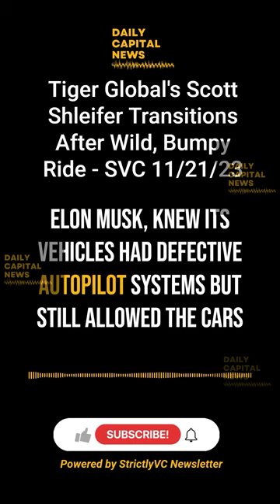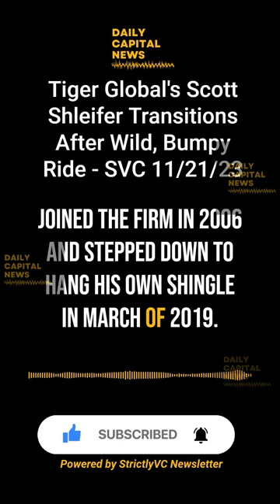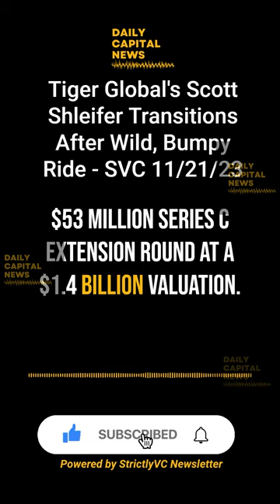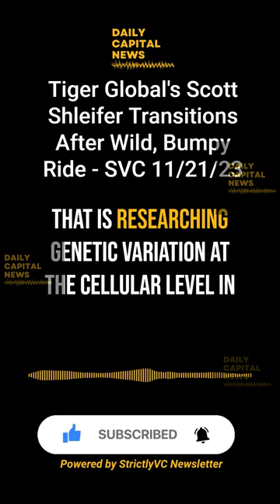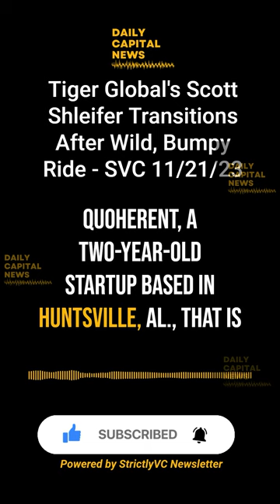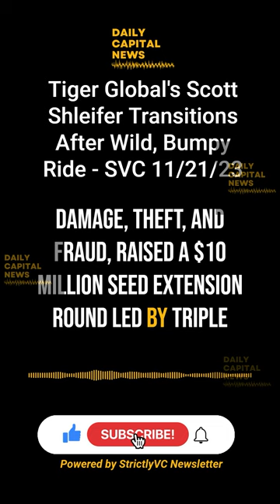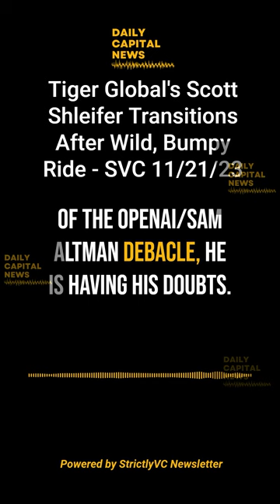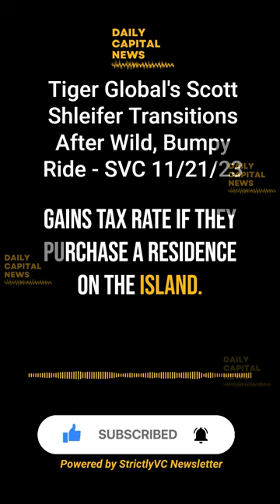Tiger Global's Scott Shleifer Transitions After Wild, Bumpy Ride SVC 1- 21 23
Summary:

OpenAI board in tense talks with ousted CEO Sam Altman over potential return; employees threaten exodus.
Binance CEO Changpeng Zhao pleads guilty in money laundering case, steps down, pays $50M fine.
Evidence suggests Tesla knew about Autopilot defects but allowed unsafe use.
Tiger Global founder takes over investing amid leadership change from Scott Shleifer.

Copy

make it longer

L
Here is an expanded summary and YouTube tags:

Summary:

The OpenAI board is engaged in ongoing tense negotiations with ousted CEO Sam Altman about potential terms for his return. A major sticking point has been proposed new guardrails on communication that Altman rejects. With over 95% of employees threatening to quit for Microsoft if Altman is not reinstated, the pressure on the board is immense.

Binance founder and CEO Changpeng "CZ" Zhao pleaded guilty to violating US anti-money laundering laws. As part of the deal, he will step down as CEO, pay a $50 million personal fine, and be barred from returning to an executive role at Binance for 3 years. Meanwhile Binance itself will pay $4.3 billion in total penalties.

In the high-profile Autopilot defective product case, a Florida judge found reasonable evidence that Tesla and CEO Elon Musk knew about defects in the Autopilot driver assistance systems but still allowed vehicles to operate in unsafe conditions. This opens Tesla and its executives to further liability.

Major leadership changes are underway at Tiger Global after a period of risky hypergrowth investments. Founder Chase Coleman will take over both public and private market investing. Longtime private equity head Scott Shleifer, who oversaw that rapid expansion, will shift to a full-time senior advisory role.